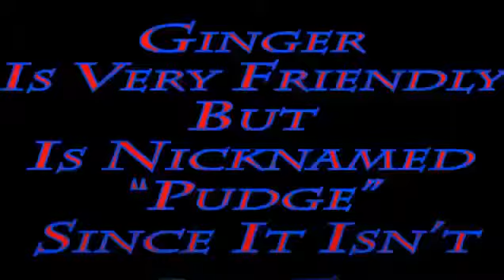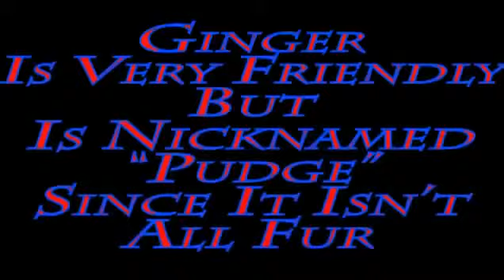Funny Dogs And Pets Gingerale A Sodapup Funny Animal Videos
funny stuff/funny cat/funny dogs/guilty dogs/guilty dog/funny dogs/3 guilty dogs
funny animal video, funny videos, funny animals, funny video, funny cats, funny cat videos, funny pranks, funny dog videos, animal videos funny,
 booba1234 ;SchneiderYuri ,Talking Animals